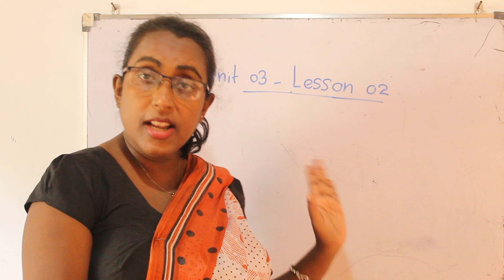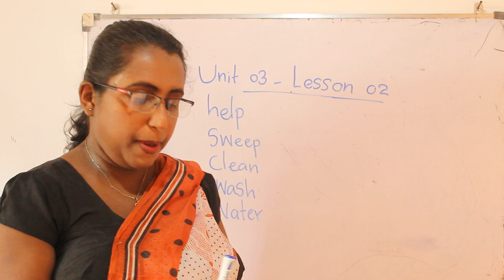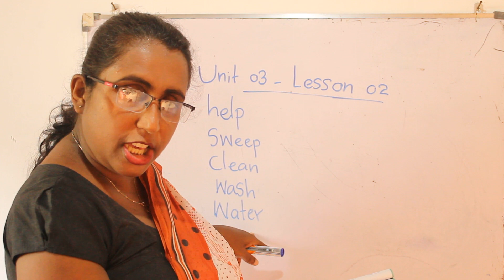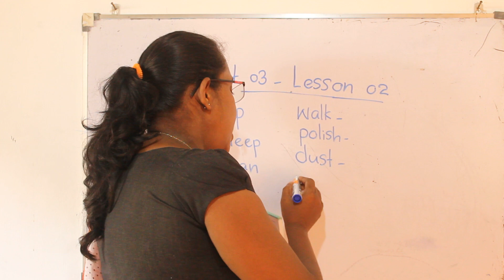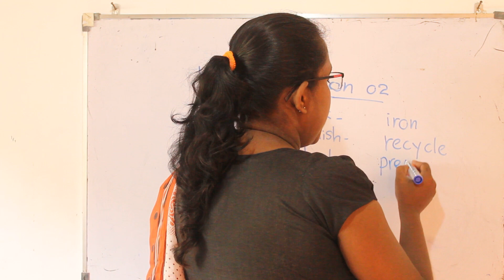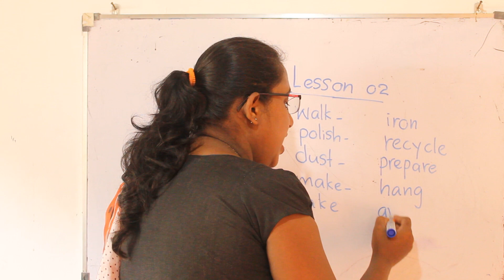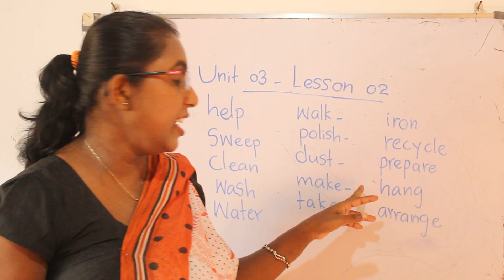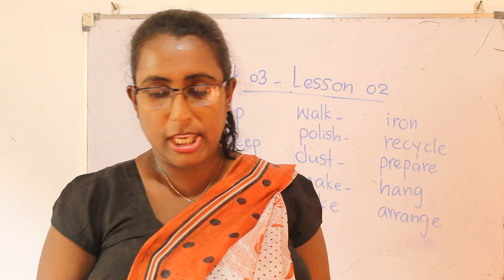English lesson/ grade 5 unit 3 lesson 2/ Actions/ How do you help others/ Scholarship lessons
dear children,
Come and join with Nadee teacher you tube channel for enhancing your vocabulary and grammar in English.
English lesson
grade 5 unit 3 lesson 2
Actions
How do you help others
Scholarship lessons